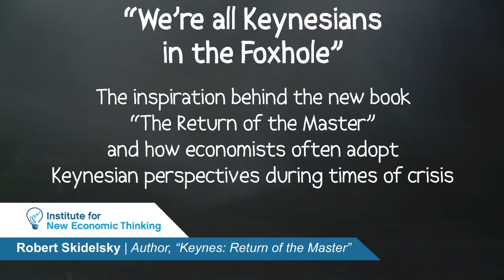"We're all Keynesians in the Foxhole"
In part 1 of INET's exclusive interview with Robert Skidelsky, he talks about the inspiration for his new book on Keynes, "The Return of the Master," and discusses how economists often take Keynesian perspectives only during times of crisis